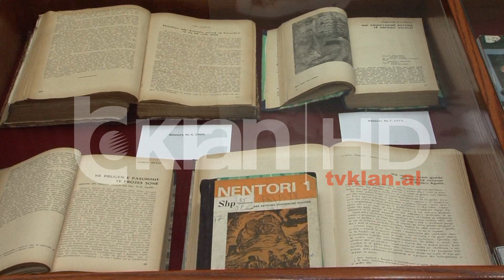Lamtumirë Dritëro Agolli